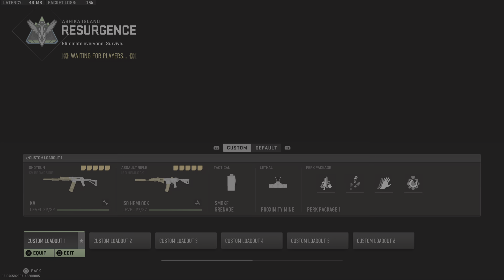Call of Duty: Modern Warfare II_20230310230758